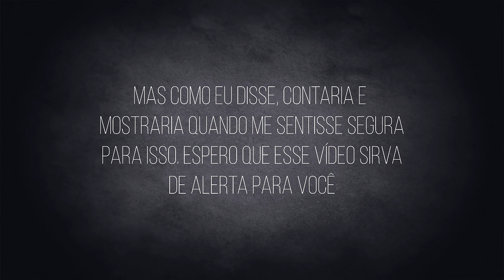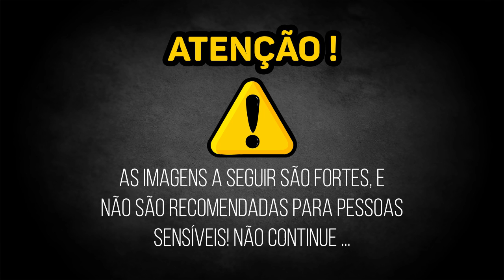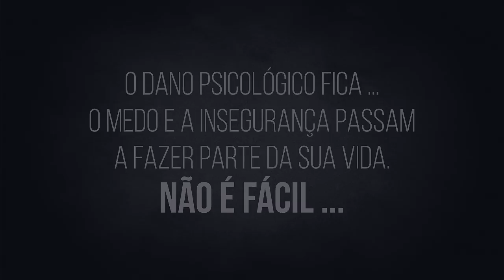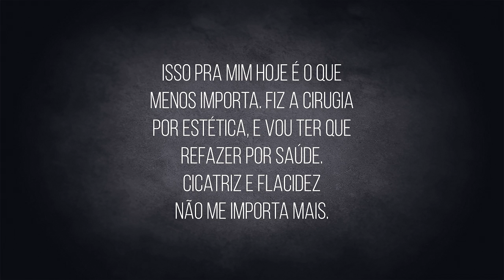CIRURGIA PLÁSTICA, TUDO O QUE PASSEI. ALERTA! ft. Noeme Wendling e Patrícia Brazil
Há quase 1 ano atrás fiz duas cirurgias plásticas mal sucedidas (rinoplastia e silicone). Não podia falar nada sobre elas, e também não me sentia confortável em falar. Porém disse que quando pudesse falaria, não disse?! Pois bem, esse dia chegou. Se você for sensível a sangue, enfermidades etc, não assista esse vídeo. Fica de alerta! Chamei duas pessoas que tiveram cirurgias mal sucedidas pra me ajudar a alertar vocês, Noeme Wendling e Patrícia Brazil.

* Não foram colocadas fotos da Patrícia, pois com toda insatisfação ela apagou as fotos da época da cirurgia e ela não se sentiu confortável em mostrar os seios atualmente.